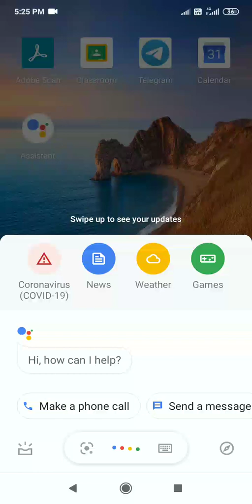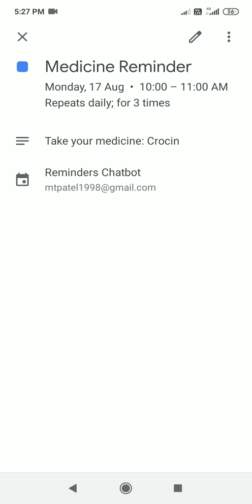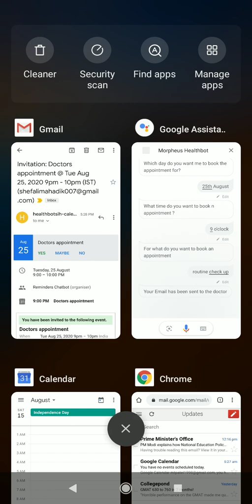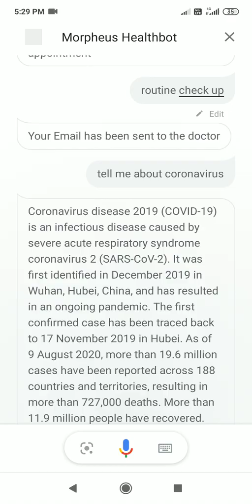Morpheus - AI based Medical Healthcare Chat-bot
Team Members:

Anujay Ghosh
Mahendra Patel
Shefali Mahadik
Shantanu Patil
Khusboo Patel
Gauri Shenoy
Krunal Gediya
Kunal Kasa